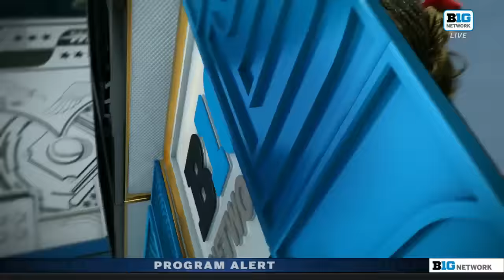PSU at Rutgers 1-25-24 720p60